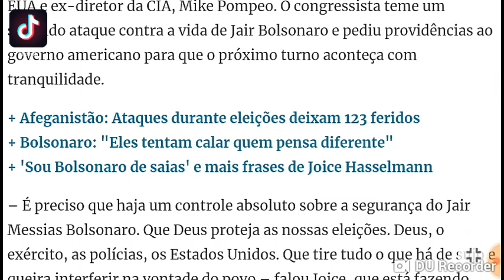Hezbollah pretende interferir nas eleições do Brasil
Ajude com qualquer valor.

Quer ganhar 50 dolares?